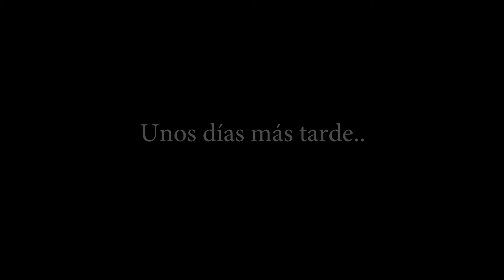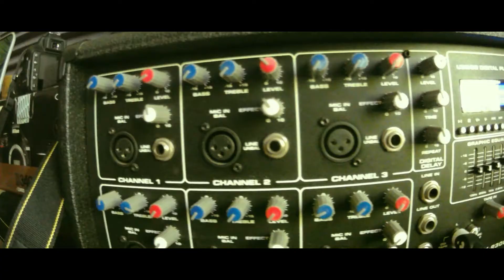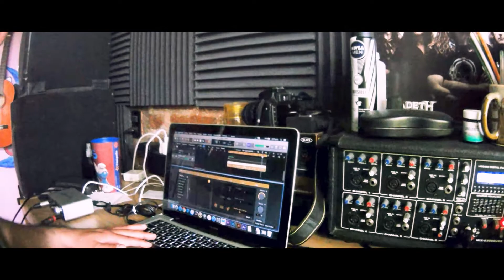modelo de fotos / detrás de camaras making of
en el estudio de foto de mi amigo Jesus, logramos unas buenas fotos para la agencia , despues en el estudio de grabación estube grabando una canción de trap con mi amigo Gonz.